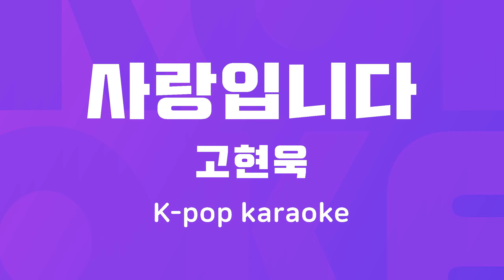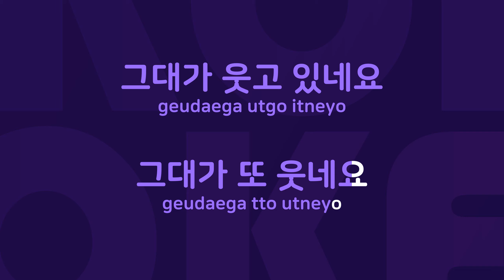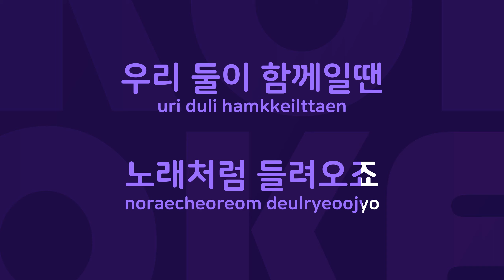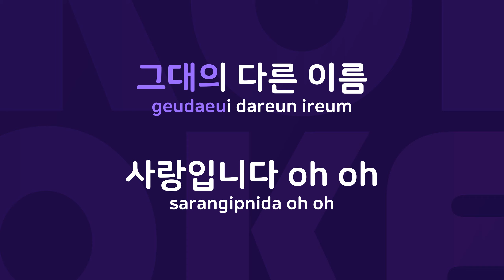사랑입니다 : Originally Performed By 고현욱 Karaoke Verison